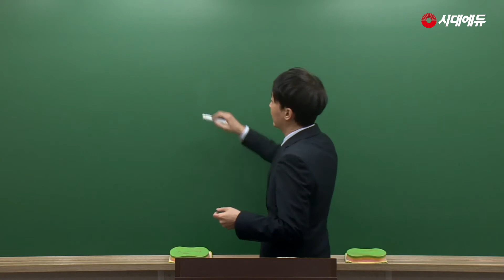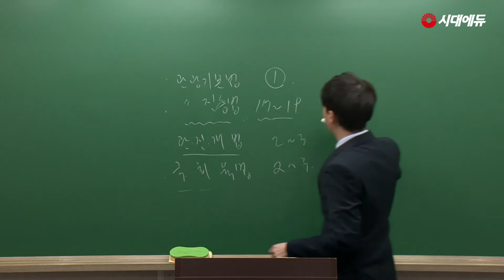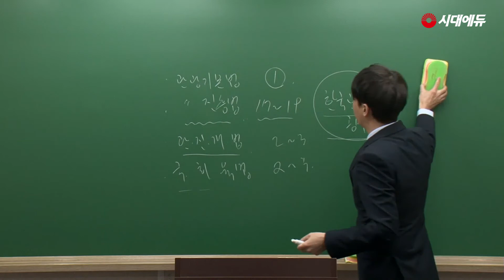시대에듀 관광종사원 관광법규 OT(심현보T)